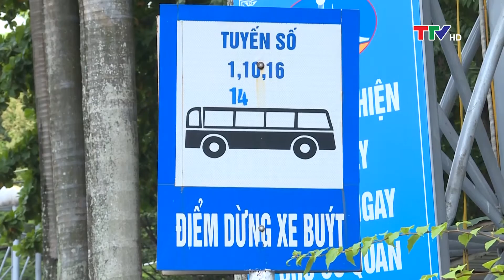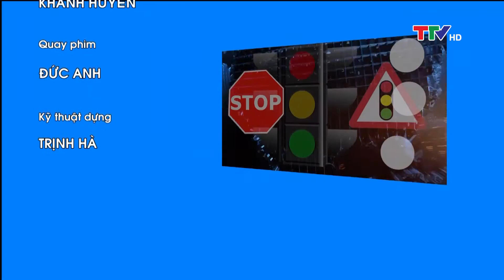An toàn giao thông ngày 24/9/2020